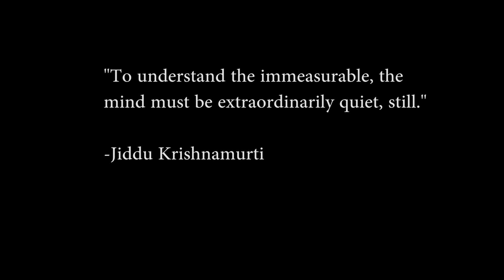The Untold Science Of Stress & Pressure - MMA Edition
Pressure; we all feel it to some degree. For the rare few, it's a source of success, but for the vast majority, it has a very negative consequence keeping you from it. Join me as I alongside Dr. Alan Watkins Explain.

Script: I've talked about stress, and about how cortisol causes muscle tension, and in a few of my videos I've even described how it impairs cognitive function through the triune brain model. This time let's let Dr. Alan Watkins explain. You experience frontal Lobe shut down when your brain starts to undergo too much pressure. Isn't that interested... Your higher cognitive functions, the part of your mind that makes you brilliant literally shuts down when too much cortisol pumping because you're stressed out, feeling too much pressure. That would definitely explain why very high cortisol, anxious, stressed out individuals have trouble getting into a flow state aswell; because calm and passion appear to synonomous with this state... Very contrary to how high pressure results in frontal lobe shut down. It's ironic, because alot of us actually rely on the pressure we feel before a fight, because this same pressure triggers the fight and flight response. In doing so, we leave our normal human self, and transition into an animalistic mindset that is ready to kill to survivie, if not run away. Sure, you may feel more ready to kill under enough pressure, which may make fighting more accessible to your personality, but you'll never have a high level jiu jitsu teacher have you anything but calm... There's too much knowledge and intelligent execution involved to allow frontal lobe shutdown in jiu jitsu, and through decades of trial and error, they all know this... It's basically the chess of mma and you will never see a top tier chess player raging, or sweating from pressure. Your frontal lobe is designed to solve problems. A high level of problem solving, language, mathetmatics, logic; if you get too stressed out, these faculties are no longer accessible to you, and so if you take Conor McGregor for example. He's a man who literally feels no pressure. As hard as it may be to believe for the average individual, He feels zero with the exception to the first Nate Diaz fight. I can definitely attribute his brilliant precision, reaction time, ability to poke his opponents with a fluid arsenal of techniques into a trap left hand counter, to this calm. You can tell this mans mind is definitely on another level, and that is because, he's not experiencing frontal lobe shut down.

 Cody Garbrant may not be the most eloquent when it comes to the English language but with passion and a calm mind, he cleary is not suffering from frontal lobe shut down. His ability to utilize head movement in almost a playful fashion, then break out into dance moves, then briefly transition into a patient hunter in wait... His mind is solid, there is no stress getting to him, just love for his craft pumping the right feeling for the moment.  Even looking at him, his reactions, it's clear to say he is absolutely without a doubt calm.

Now let's look at a man who typically is in a euphoric state of calm playfulness but in his last fight, appeared to lose that playful calm. Michael Venom Page. Michael is definitely one of my favourite fighters. You can say all you want about the guy, say he fights toaster or whatever, but when you see him in action, his skill, his eloquent way of transitioning between taunts, dance moves, and point style striking is brilliant. This is only possible with intelligence, and intelligence is only possible when your frontal lobe isn't being shut down by pressure. But again... lets look at his last match where Michael was a very very different person.

You can tell, his playful supremecy just wasn't there, and he can't find the timing to playfully express himself the way he ussually does. He's ussualy so calm, and confident, and as a result, finding his opponents chin whilst infuriating them ussually pans out in his favour, but for some odd reason, he let Fernando anger him, and as time progressed, because anger has a very similar release of chemicals to fear, it almost looked like it transitioned into just that. He wasn't calm, he was wasn't in fight, he looked like the flight portion of his brain took over. Michael Venom Page is the night a day perfect depiction of a calm mind vs an angry, fearful, anxious, pressured mind.